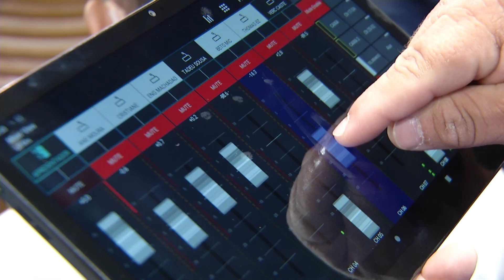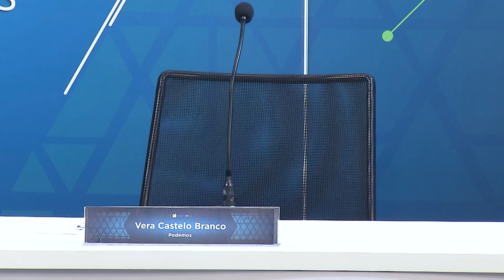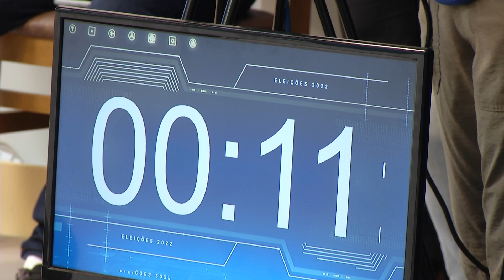Grupo Norte de Comunicação realiza mais um debate político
O Grupo Norte de comunicação segue com a rodada de debates com majoritários no Amazonas, hoje foi a vez dos vices de candidatos ao governo do Estado discutirem sobre as propostas de governo.